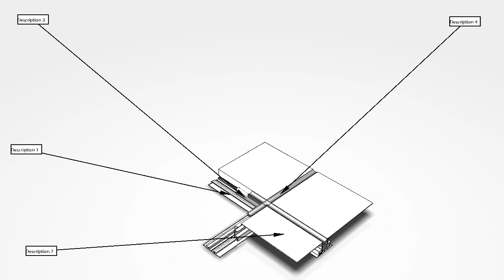Inventor Publisher Demo 4